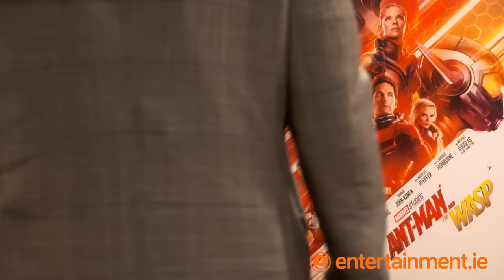Paul Rudd reacts to the theory that Ant Man could defeat Thanos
We asked Paul Rudd about a viral tweet concerning Ant-Man's ability to defeat Thanos - by shrinking down and then resizing himself. Not only that, we also talked about our last car-crash interview with Paul Rudd where we ended up discussing Barry White for five minutes.